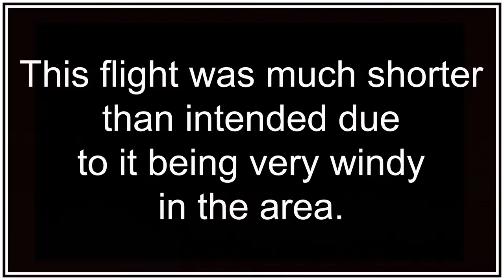Quadcopter Flight At Wirksworth Quarry Derbyshire U.K